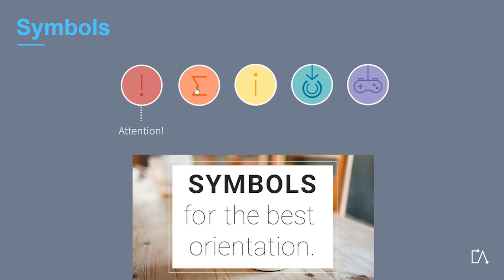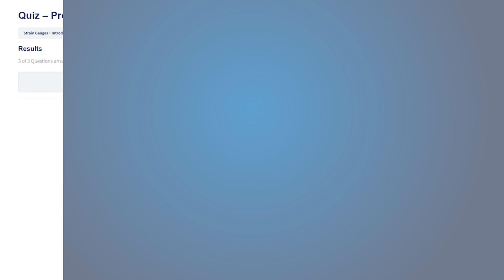🇬🇧 Embedded Academy Trailer | E-Learning Measurement Technology by applying Strain Gauges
This trailer offers you a quick insight into the e-learning course on strain gauges

The video introduces the e-learning course on strain gauges to you. This course provides a general insight into strain gauges, clarifies all important terms and contexts and covers the physical basics. The course then goes into detail and shows everything that is necessary to execute measurements with strain gauges of different types. So the e-learning course which is introduced by this trailer is answering questions like: How to apply strain gauges? How to execute measurements using strain gauges?

Links:
Page of the training: